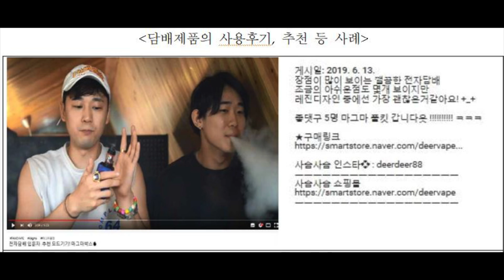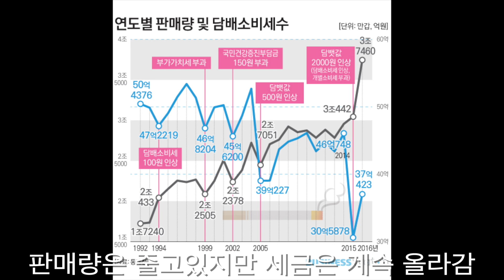전자담배 국민건강증진법? 이게 나라냐? 국민위하는척 오짐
국민건강증진법 링크

"바위에 계란이라도 던져봅시다. 의견서 제출 부탁드립니다"

영국은
"영국은 안전하다 미국에서 일어나는 전자담배 사건들은 대마액상이기때문이다"

이렇게 발표하는데,

개 줩같은 대한민국은 세수 거두려다 실패하니까,
팔다리 자르려고하네 미국 핑계 대면서 하...-